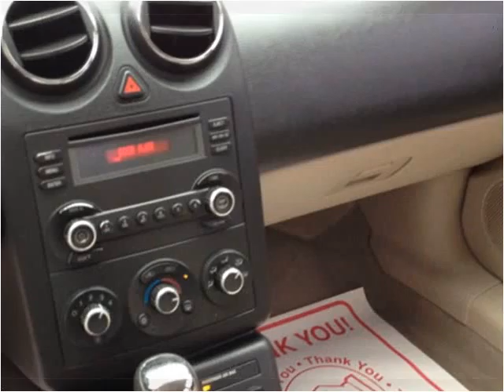2006 Pontiac G6 Used Cars Lawrenceburg IN